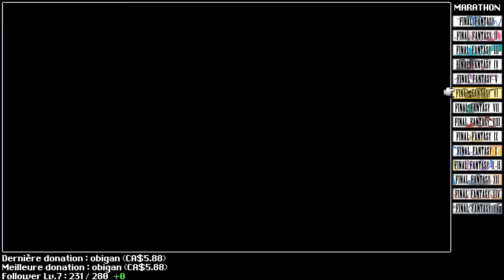Marathon Final Fantasy! - FF6 (47)